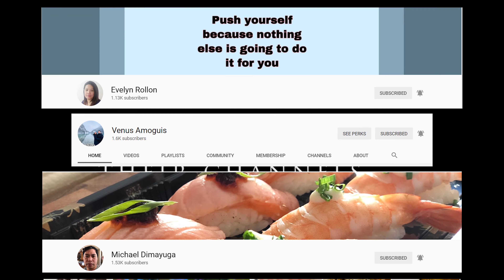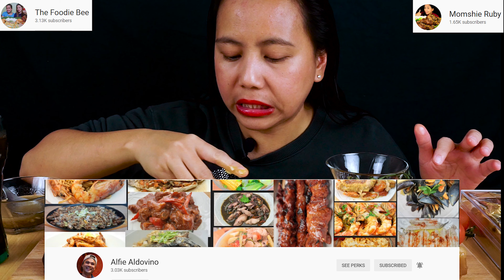ADOBONG DILAW PAANO LUTUIN | ADOBONG MANOK NA DILAW SA TURMERIC RECIPE | Chicken Adobo with Turmeric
Thank you @NOYPI EATS   @JIGS TVE    @XanderLia FAMILY    @Momshie Ruby  for always promoting my YouTube Channel... ang mga lodi ng TEAM BARCELONA...

thanks you sa mga members natin... paki support din po channel nila...
@JIGS TVE    @TOGS VIDEOS    @Evelyn Rollon    @Venus Amoguis   @Michael Dimayuga   @Momshie Ruby   @Evelyn Star   @jane´s flavour home cuisine @M3GS MIX VLOGS  @PinacaTEAM Vlogs   @hannyrose vlogs  @KUSINA NI DADI @Liezel at home  @Lutong Pina-Sarap VLOGS @Caren Gominam @MAMA MINXIE @Bread Ako23

4K video
full hd video
high definition video / HD
high quality video / HQ
 untv good morning kuya gmk foxy folksy adobong puti